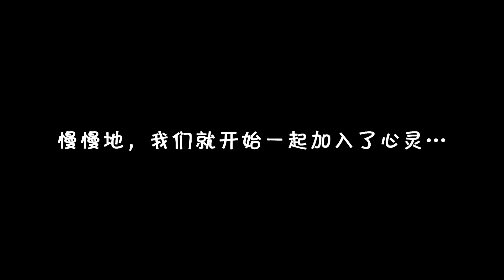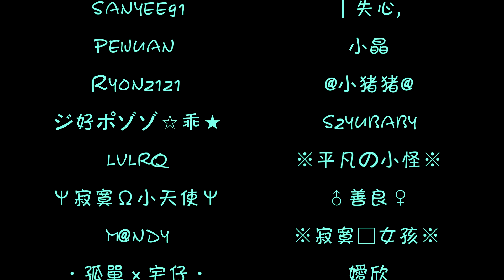Steps Evolution - 2014 Club Video ╄→心灵→★ 最后の回忆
This is the last memory for my club in Steps Online(This game closed on 20 November 2014)
The purpose of doing this video is hope all of member will remember the pass moment in my club.
This is really last Club Video already,hope that we are still keeping our friendship.